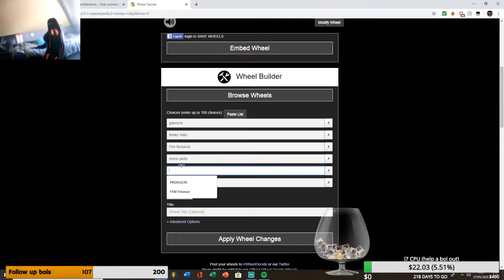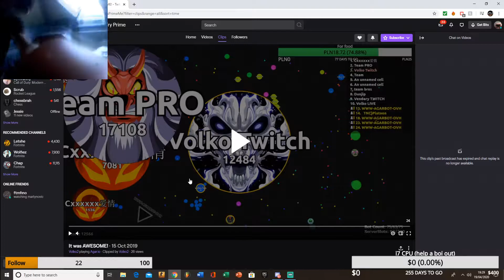Martynovic Stream Highlights #1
Hi guys, some stream funny moments and highlights from streaming in lockdown!

Discord tag: Martynovic#6586

Main Monitor

Secondary Monitor

PC Specs ✨ :

Settings ✪ :
X- Axis Sens - 13.9%
Y- Axis Sens. - 13.9%
Targeting Sens - 70.0%
Scope sens - 70.0%
Colorblind mode - None
Colorblind strength - 0